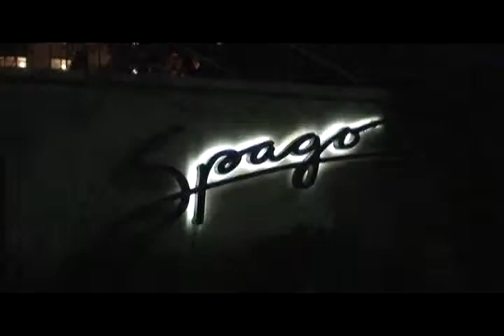Alessandra leaves Spagos